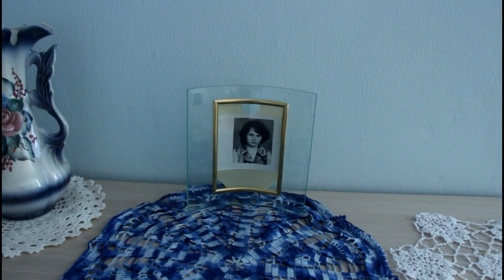Лестница,комнаты,мама прядет на старой прялке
Решила показать лестницу,что делает муж,комнаты и как мама прядет на прялке.